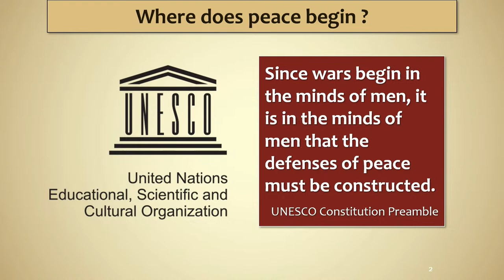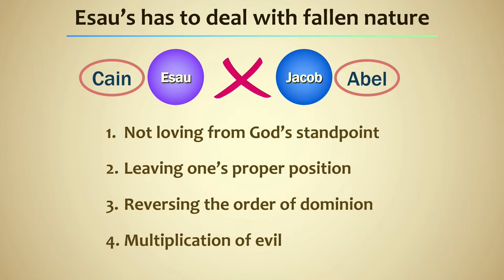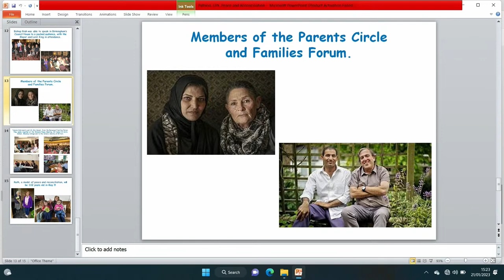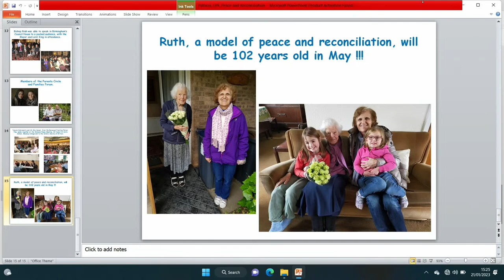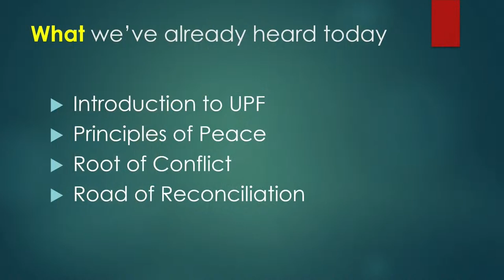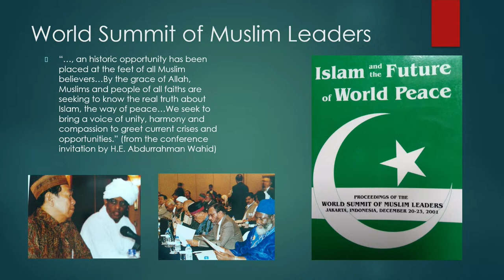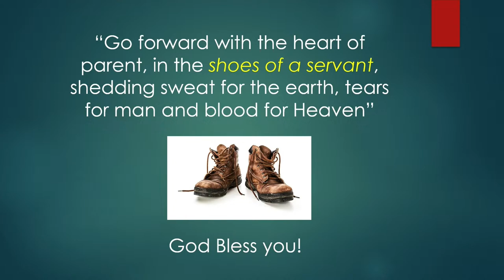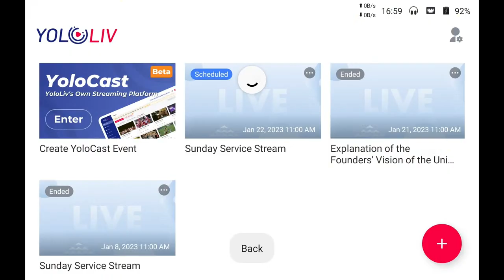Explanation of the Founders' vision of Universal Peace Federation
We would like to welcome you to an inspirational programme on January 21st at UPF’s HQ at 43 Lancaster Gate. There will be an explanation of the Founders' vision of Universal Peace Federation which they inaugurated in 2005.

We will hear about UPF's worldwide activities based on the Founders' vision for the Universal Peace Federation. Their vision of humanity as one family loved by God, while simple, has powerful implications for transformation to a peaceful world. There will be presentations on Universal Principles for Peace, followed by discussions, comments and Q&A from us all.